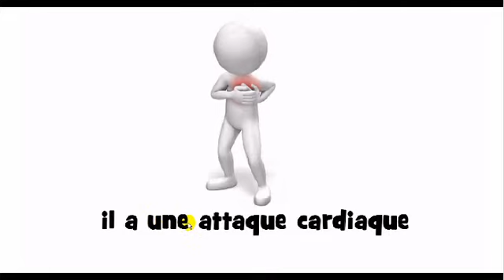Comment prononcer # il a une attaque cardiaque